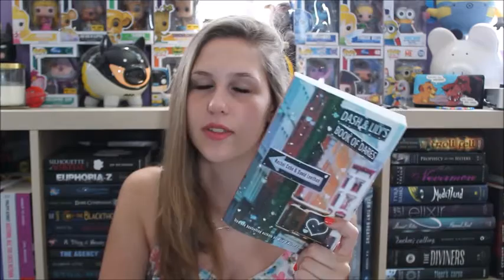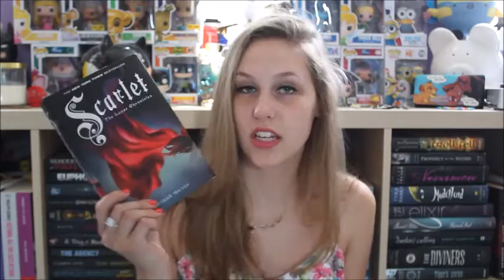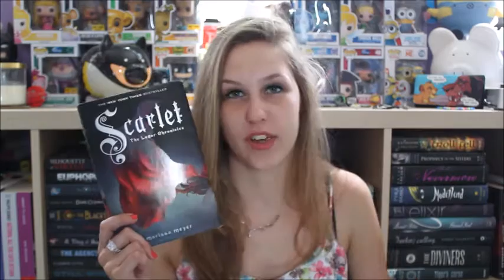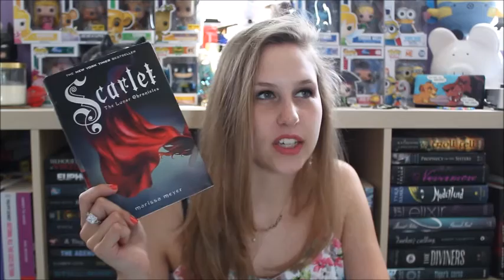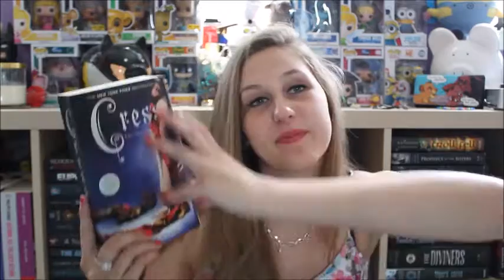May Wrap Up 2016 | Part 3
The one where I gush over Cress and make zero sense. you're welcome
If you want a full review on any of these books let me know and I'd be happy to film it for you!